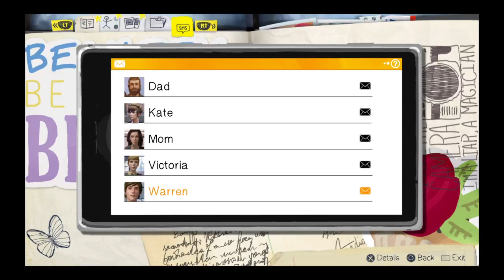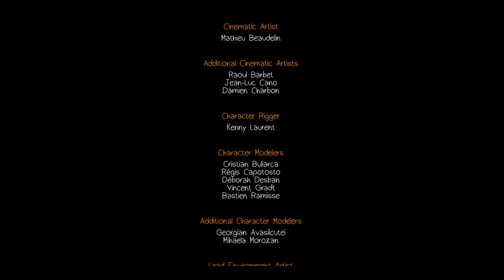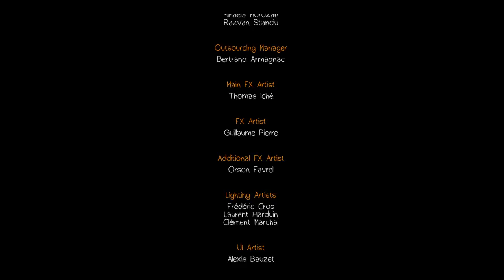Life Is Strange chapter 1 part 8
So that's all she wrote I enjoyed that a lot I hope you did as well see you guy later! Take it easy